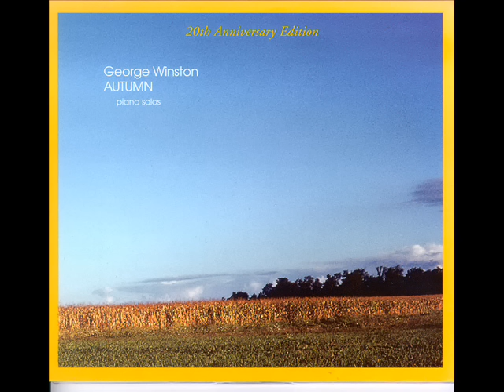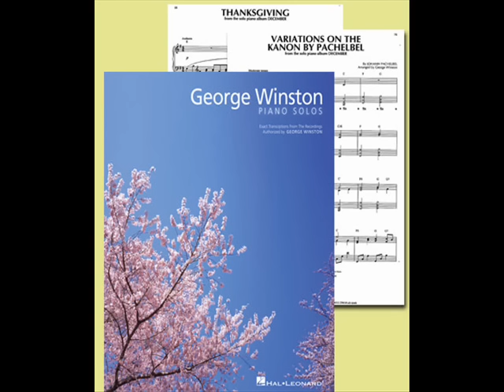George Winston - Longing from his solo piano album AUTUMN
Song Notes:  Composed in 1975

Purchase physical CD or sheet music book including this song direct for George Winston

AUTUMN was the first of George Winston's seasonal recordings, originally released in 1980,  followed by WINTER INTO SPRING, DECEMBER, and SUMMER.